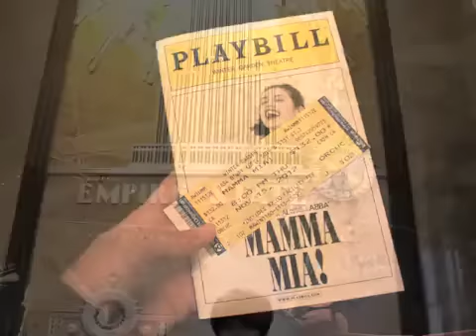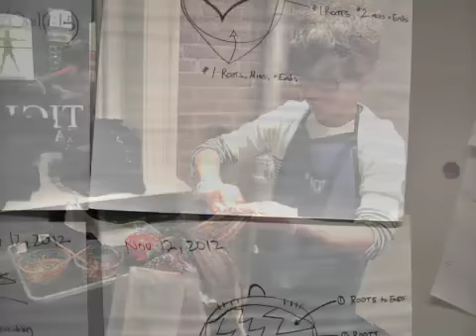2012.11-紐約TG